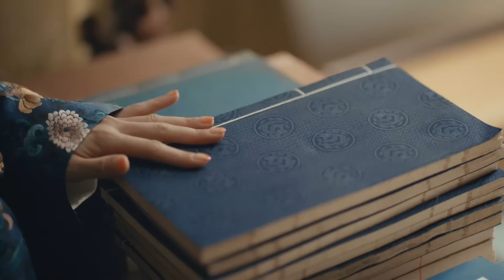【Multi sub】明朝宫廷剧 《尚食》精华版 EP07丨姚子衿朱瞻基大婚丨许凯 吴谨言丨欢娱影视